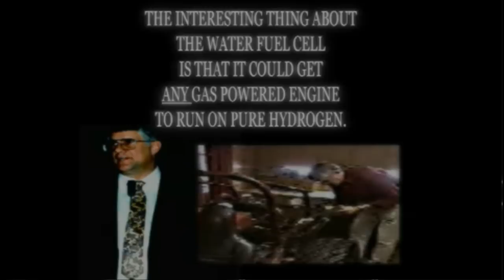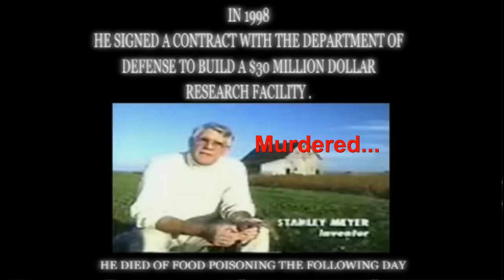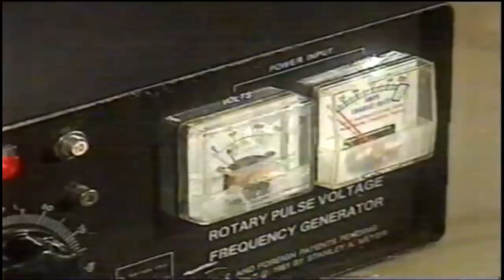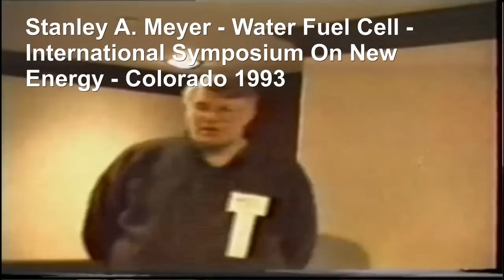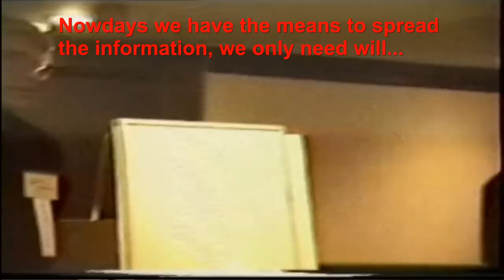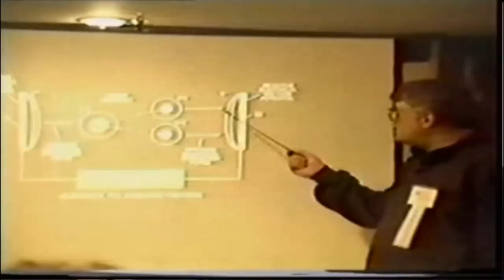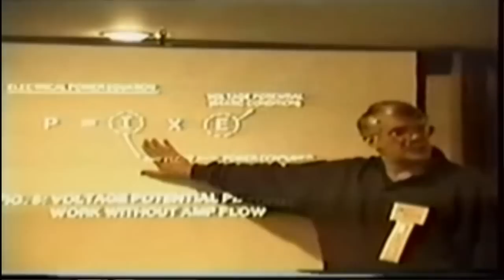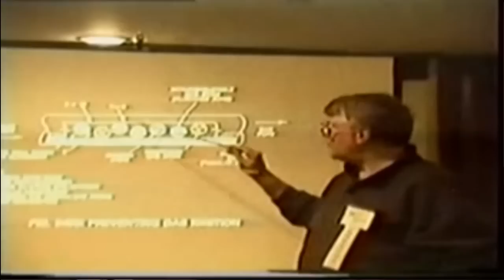Revelation of Truth Chapter 10 - Energy Revolution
Stanley Meyer invented an engine that could run on water, which he called water fuel cell, and this machine could have been released since 1985. Such a technology could bring the energy levels of the atmosphere back to the original position prior the industrial revolution. But internationalists (illuminati) slandered and blocked the technology because by forcing a nation to sign upon their natural resource rights, they effortlessly take over that country. Such alternative energy sources we need to be able to defuse them.  30 years later a Japanese car industry rediscovered the same technology (so theory or reality?). This kind of technology will be available only with your help!

A short summary
The Revelation Of Truth Presents various investigators like Alex Jones, David Icke, Webster Tarplay, Max Keizer who are against the New World Order. Politicians like Barak Obama, Nicola Sarkozy, Angela Merkel, Silvio Berlusconi, Herman Van Rompuy, and virtually all leaders in the world today (and all political parties) are aiming towards a New World Order. This is not a conspiracy theory but a reality.  And this is happening by a plot of secret societies (the Illuminati) that created the economic collapse (or other crises like 911, swine flu) and will try to start the World War 3, in order to bring chaos. Then the Illuminati will present us with false Messiahs and establish a world government. In the mean time they provide us with propaganda like Nibiru or Planet X, Ufo or aliens or even Anonymous in order to distract us.  Realize the deception of religions and understand our true self and the true Nature of our Heavenly Father. The revolution starts from within us...